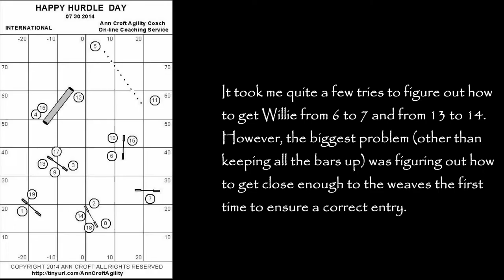Willie - HHD 07 30 2014